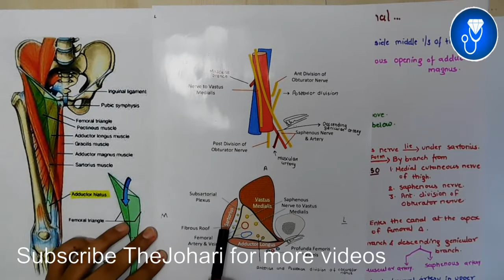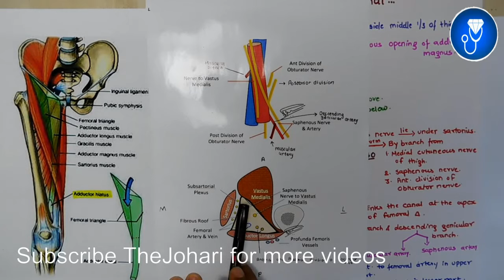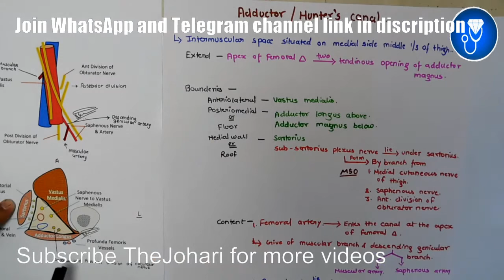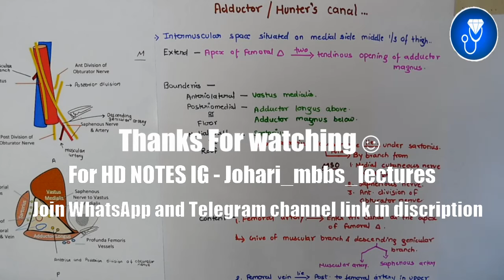Adductor Canal Anatomy 3D | Subsartorial Canal Anatomy | adductor canal contents anatomy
This Video Topic - Adductor Canal Anatomy 3D | Subsartorial Canal Anatomy | adductor canal contents anatomy

IMPORTANT LINKS :-
1) ORDER Anatomy Next Edition Module , Biochemistry in 7Days & Physiology MODULE

3) INSTA Broadcast Channel ( FOR Daily VLOGS, Life Update )

Join whatsapp Group ( Johari MBBS Public 20x )
Go To Youtube about for link